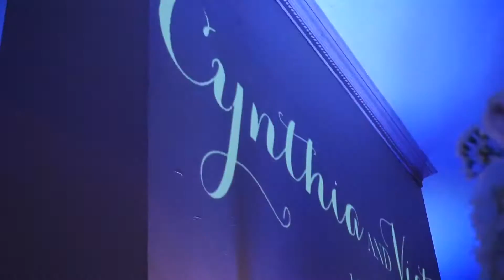Getting Ready/Wedding Day!